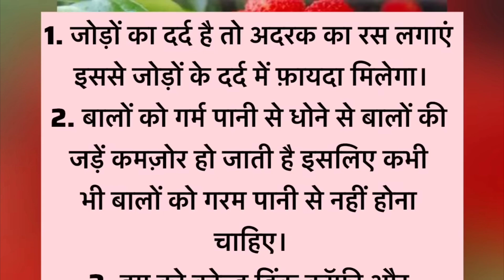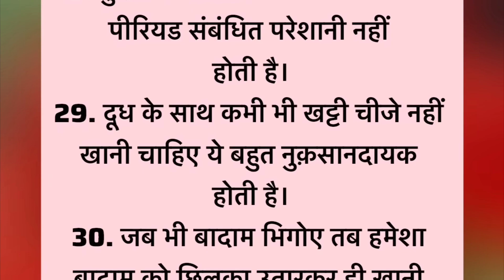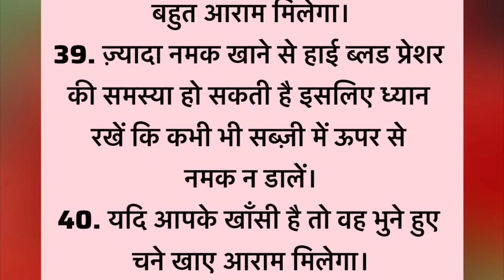सुखी और स्वस्थ रहने के आसान तरीके इन्हे आजमा कर रख सकते है पूरे परिवार को स्वस्थ👈👈